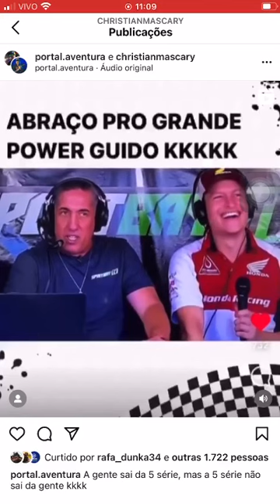Isso foi ao vivo.. abraço para o power guido ..